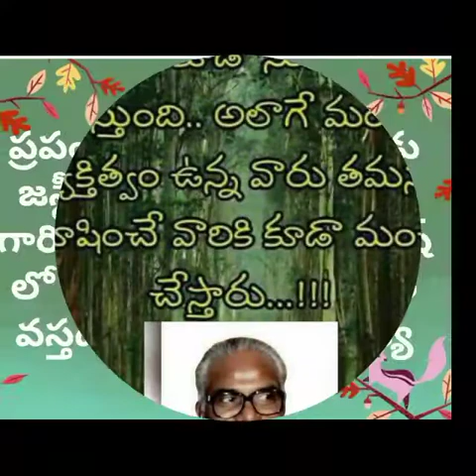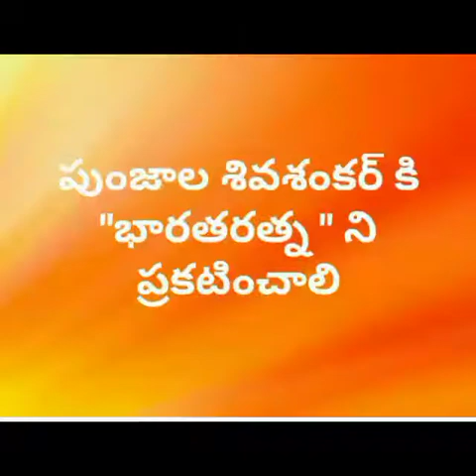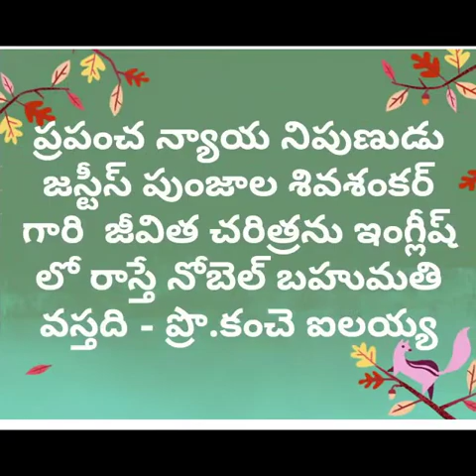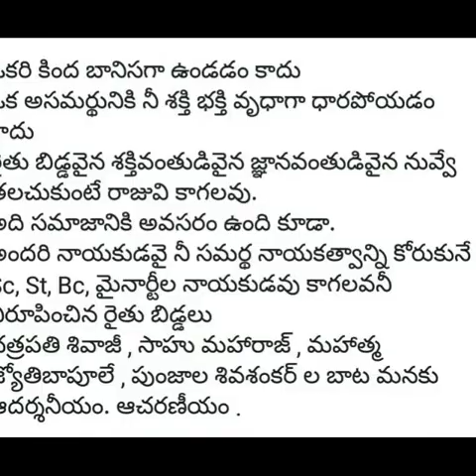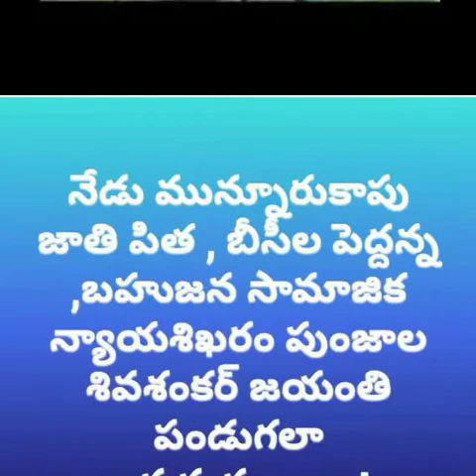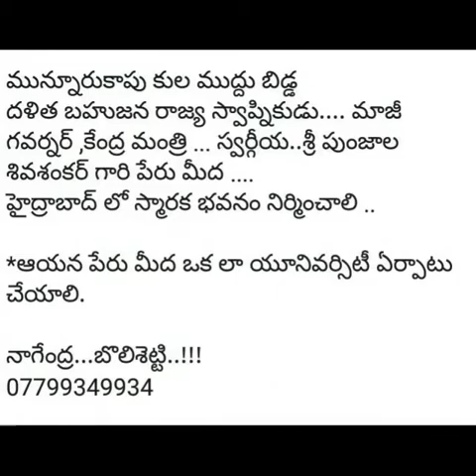TMKMS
మున్నూరు కాపుల ముద్దు బిడ్డ పుంజాల శివ శంకర్ గారు